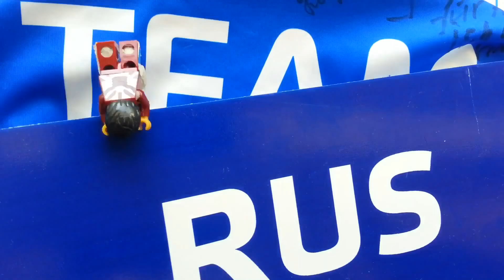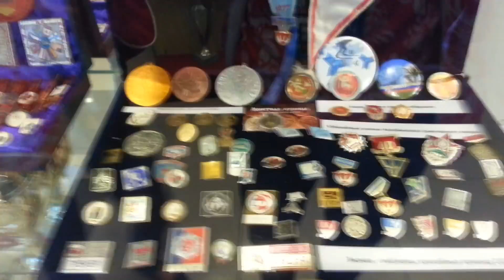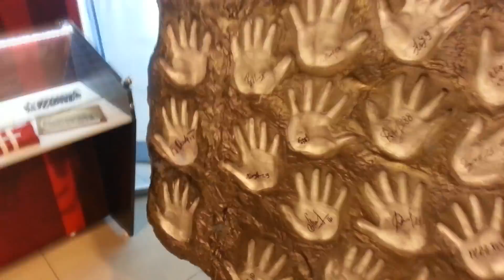Archy Good's Vlogs - World Judo 2014 Vlog #6: Вывихнутый локоть, Музей ЛА Трактор, Бронза Вопросова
World Judo 2014